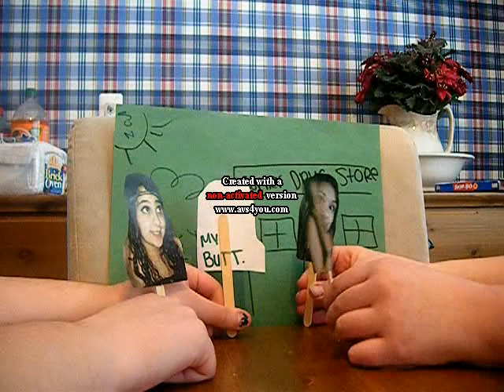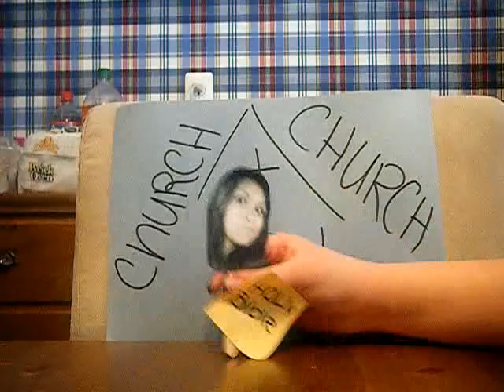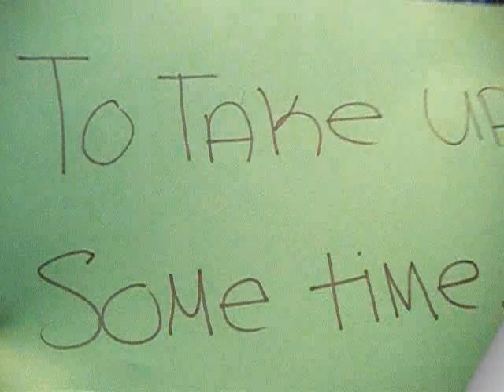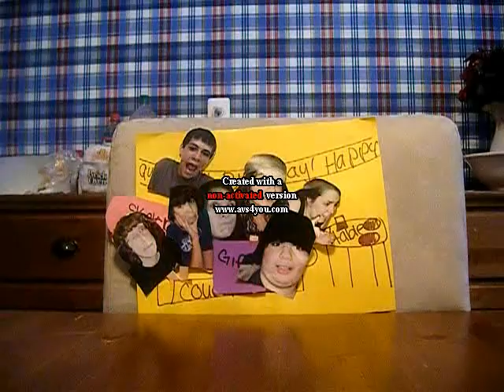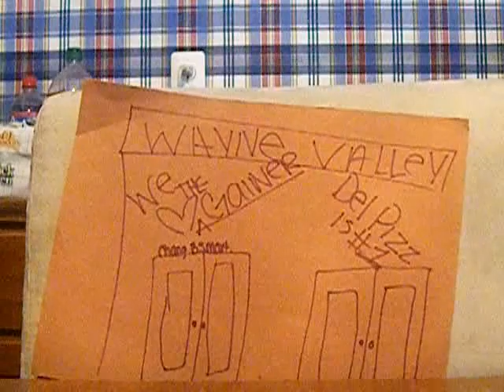Amirs Birthday 2010!.qt